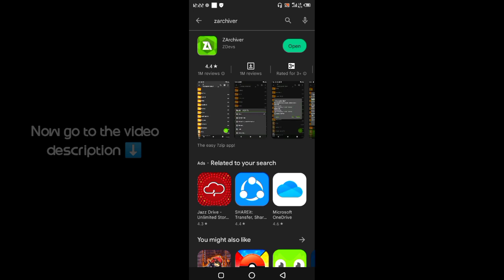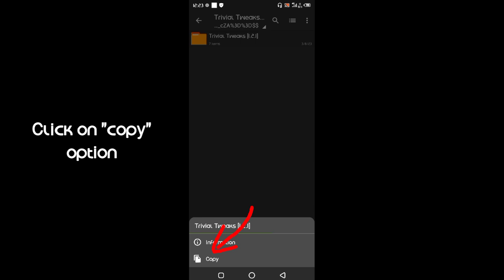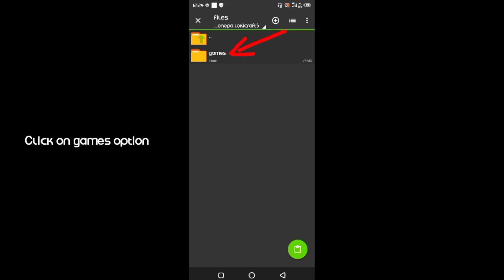How to decrease lag in Loki craft 5 🤩 || Best texture pack for Loki craft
How to Fix lag in Loki craft 5
How to boost your Fps in Loki craft 5

This texture pack is specaily use in pvp because that was decrease you're game lag and boost your Fps
that was also have some plus features like

outline ore's
New Enchantment glint
Transparent Inventory
Transparent pause screen
Transparent chat box
New grass , Snow , and Pathway block texture
New weapons texture

so first Watch the full tutorial then use this
as will as that was not work properly I hope you can understand

ignore tags 🎯

TAKE CARE BY 😘